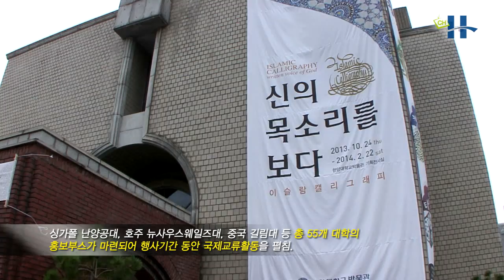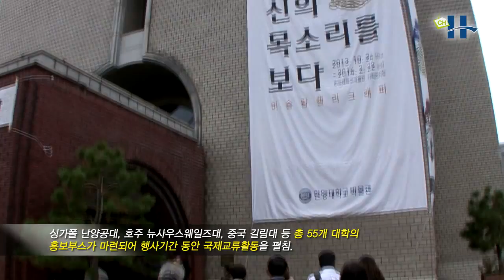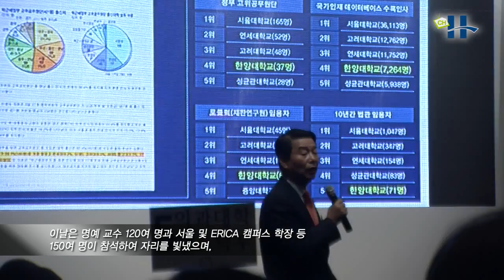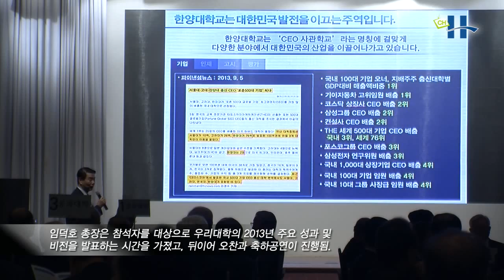[한양대학교 채널H] Weekly News 11월 1회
채널H Weekly News 11월 1회

1. QS-APPLE(Asia Pacific Professional Leaders In Education) 컨퍼런스
 - 일시: 10월 30일 ~ 11월 1일
 - 장소: 신본관 2층 제2회의실, 박물관, ACE Lab

2. 제2회 한양학업상 시상식
 - 일시: 10월 29일
 - 장소: 백남학술정보관 국제회의실

3. 명예교수 초청행사
 - 일시: 11월 1일
 - 장소: 총동문회관 6층 연회장